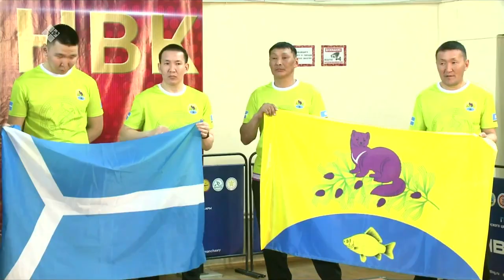«НВК Кубога» (05.04.22)